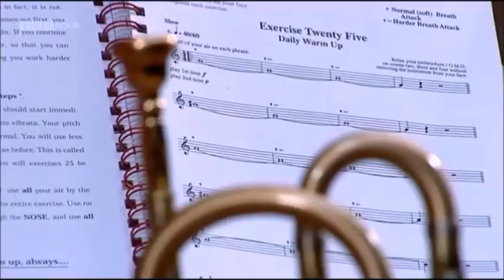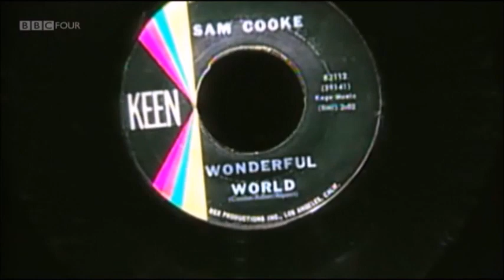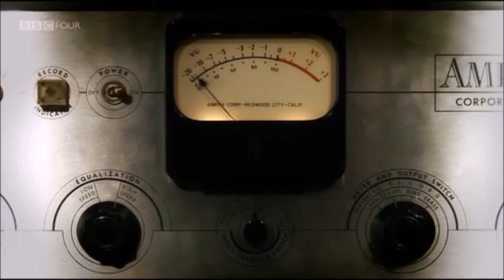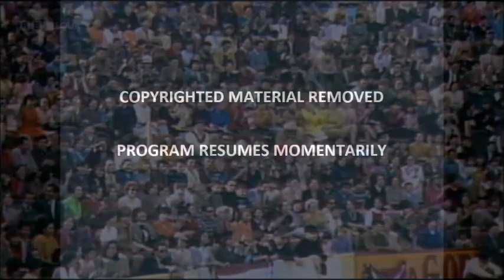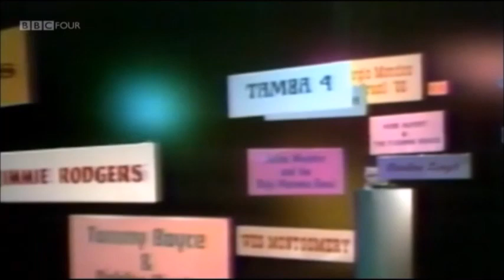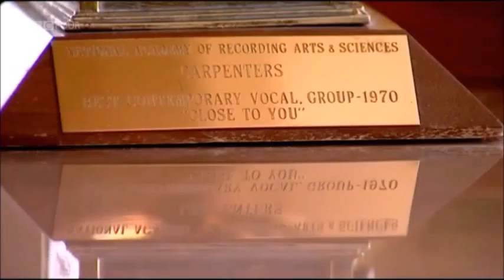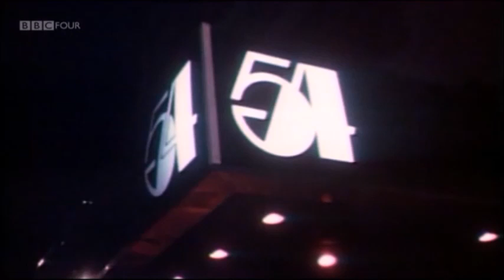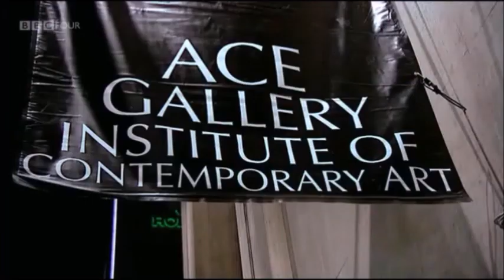BBC Legends: Herb Alpert, Tijuana Brass And Other Delights (edited) (2010)